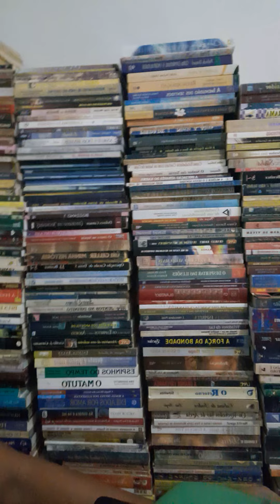O Jubileu de um Poderoso Metérgico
Eurico Goes - Prodígios da Biopsychica (Carmine Mirabelli)

Depois dum largo período, que vai além de dois decênios de estudos e observações, afinal entrego á publicidade este livro, sobre psiquismo experimental e, em particular, sobre o médium Mirabelli.

Versando o assunto, examinando fenômenos, registrando fatos, comparando as manifestações, assinalando os efeitos, pesquisando as causas, — não me arrastaram prejuízos de crenças ou de escolas, nem me obnubilaram teorias aprioristicas.

Apenas me conduziu a bem intencionada curiosidade científica, e naturalmente me tentou o muito humano e justificar desejo de soerguer ou penetrar, um pouco, o véu diáfano, inconsutil e lampejante da Verdade eterna...

Para apresentar uma idéia geral do conjunto, para submeter a outros espíritos investigadores as experiências conscienciosamente feitas, não hesitei em reunir, neste trabalho, as anotações e as documentações realizadas por pessoas de responsabilidade, que me inspiram fé e cujos testemunhos e conceitos se tornam, de algum modo, interessantes no relacionar ou expor a matéria.